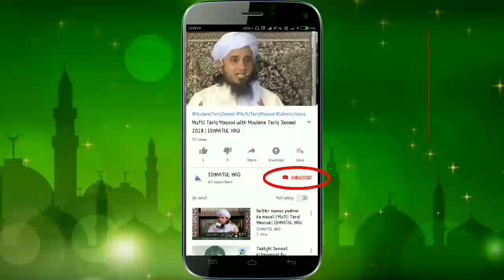Haji Abdul Wahab RA ke wafat pr Moulana Ilyas Ghuman sahab